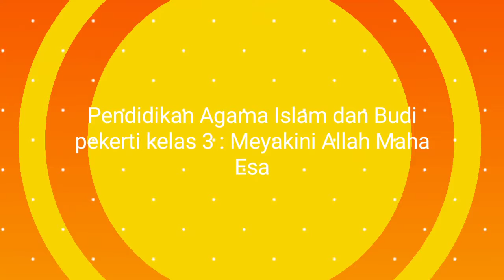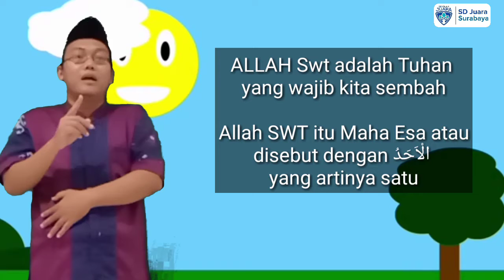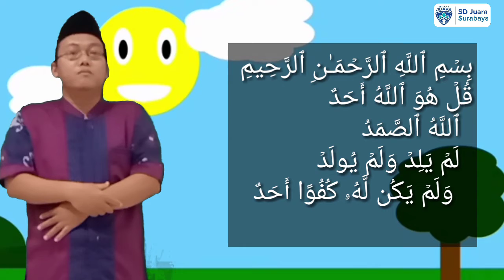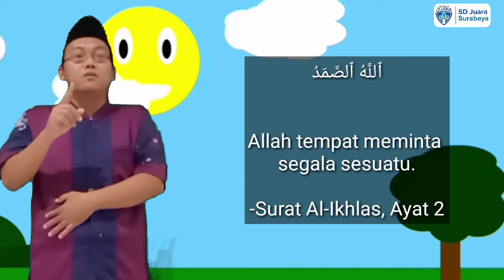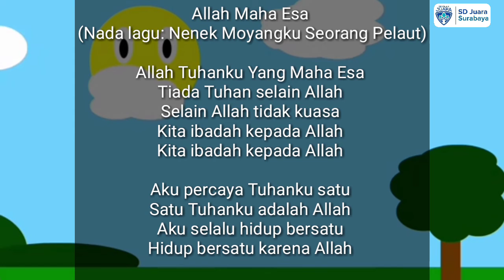Pendidikan Agama Islam dan Budi pekerti kelas 3 : Meyakini Allah Maha Esa